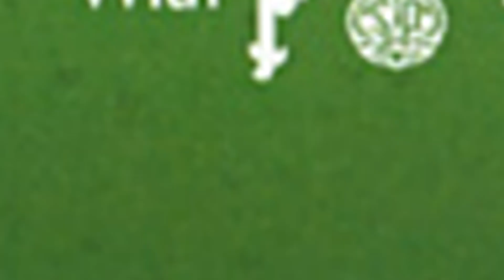アートアクアリウム 2017【ART AQUARIUM TV】5月24日記者発表会PRムービー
『アートアクアリウム 2017』5月24日記者発表会

東京・日本橋〈日本橋三井ホール〉で、2017年5月24日に『アートアクアリウム 2017』開催概要の記者発表会が開催されました。

当日、会場で放映されたPRムービーを特別配信いたします。

ECO EDO 日本橋
アートアクアリウム 2017 〜江戸・金魚の涼〜 ＆ナイトアクアリウム
会　　期：2017年7月7日（金）－9月24日（日）／会期中無休
開催時間：11:00－23:30（最終入場：23:00）
会　　場：日本橋三井ホール

大政奉還150周年記念
アートアクアリウム城 ～京都・金魚の舞～
会　　期：2017年10月25日（水）－12月10日（日）／会期中無休
開催時間：17:00－22:00（最終入場 21:30）
会　　場：元離宮二条城（二の丸御殿中庭、台所前庭、台所）